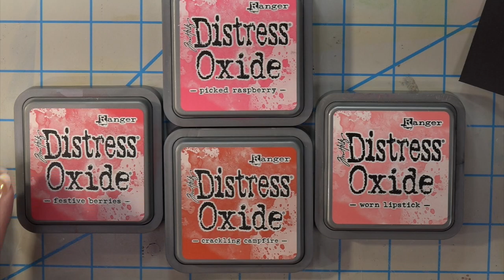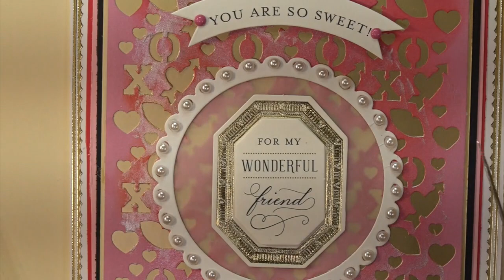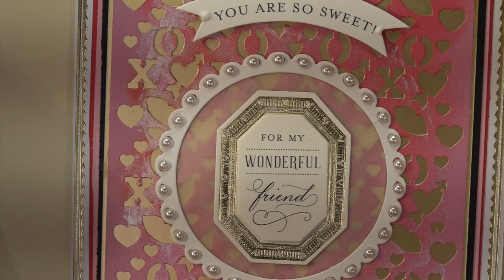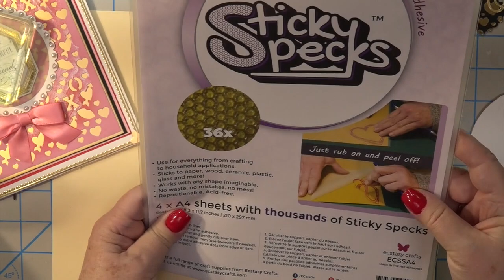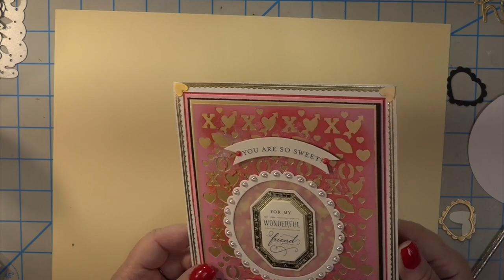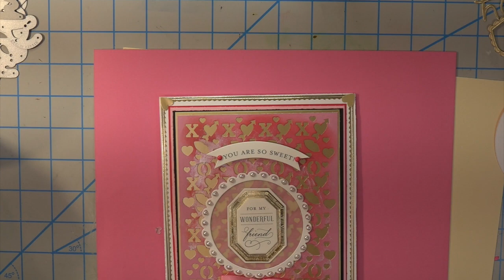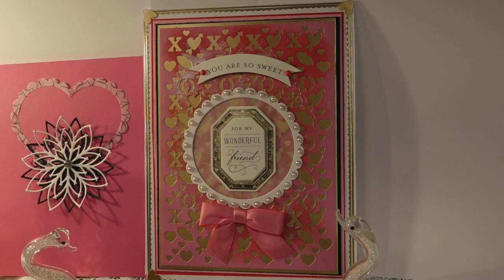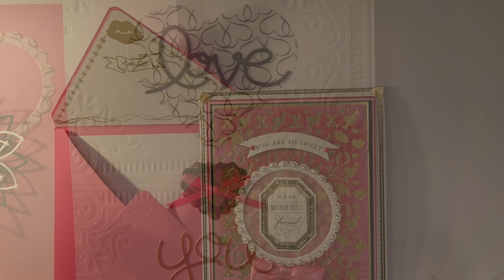Next Level with the Envelope Maker/ Quick Fix Card Mistakes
This tutorial will help show some fast and easy Fixes for Card Maker mishaps. I also discovered an easy way to create an Envelope with perfected inside flaps to match. How to incorporate paper stencils after they have been used on a project.